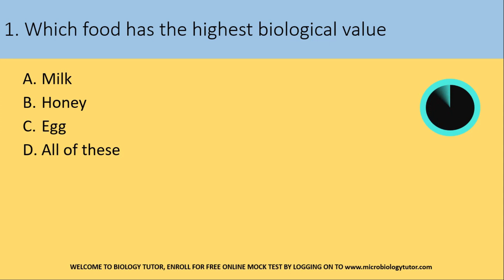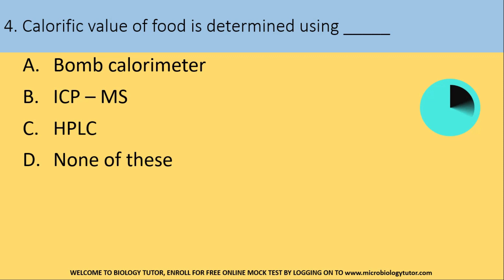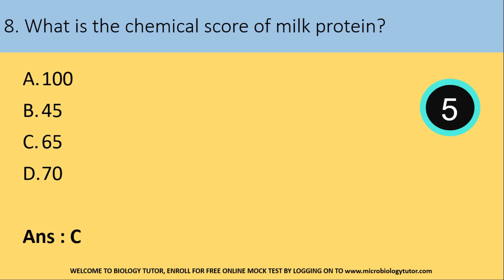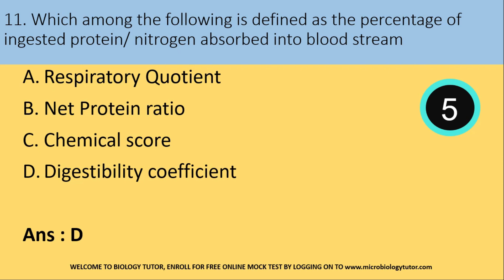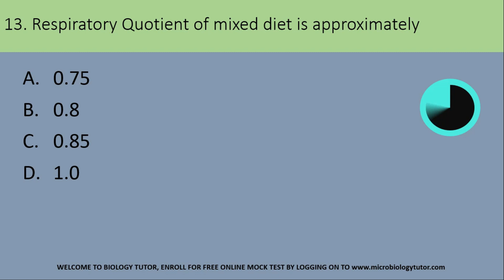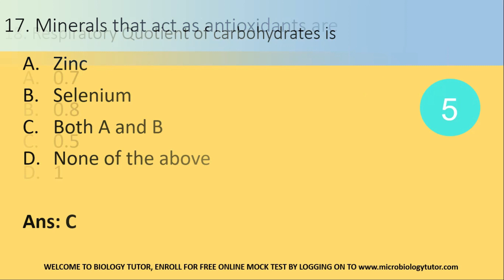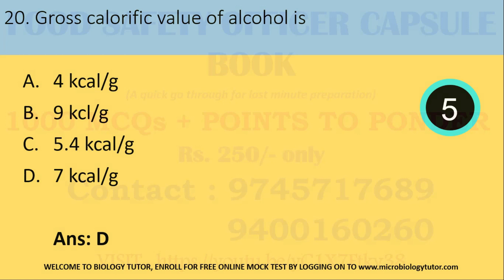FOOD SAFETY OFFICER | 2020 MCQs - | PROTEIN QUALITY MCQS | TOPIC WISE QUIZ MCQS | DAY | 27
THIS IS MY TELEGRAM CHANNEL LINK OF FOOD SAFETY OFFICER EXAM-2020.

This video includes:
CLICK THE TIME STAMP TO JUMP TO THE MOST RELEVANT PART OF THE VIDEO FOR YOU OR WATCH IT ALL
FSO TOPIC WISE MCQs
The complete syllabus will be covered in this crash course. Videos will be uploaded daily. After finishing each module an online mock test will be conducted for self-evaluation.